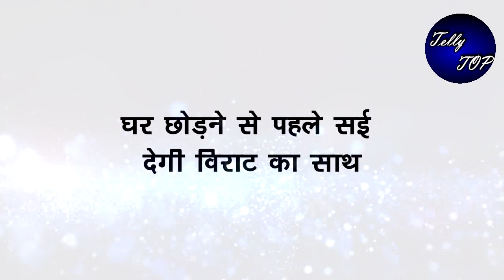GHKKPM || “सई विराट की ये आखिरी रात दोनों को करेगी एक”,जब सई के गोद में विराट रखेगा सर